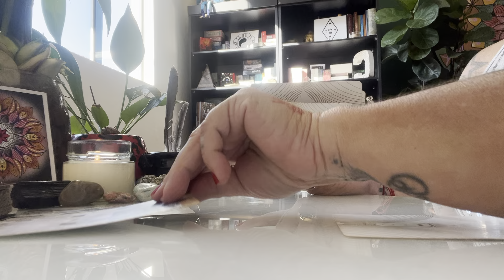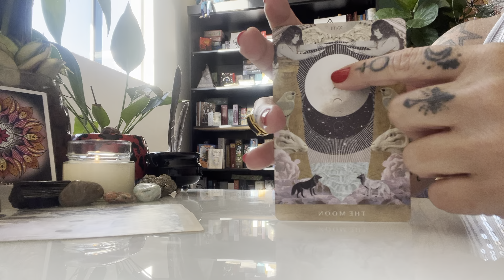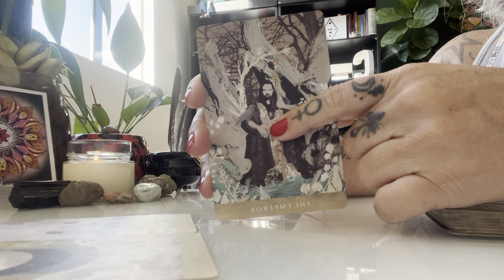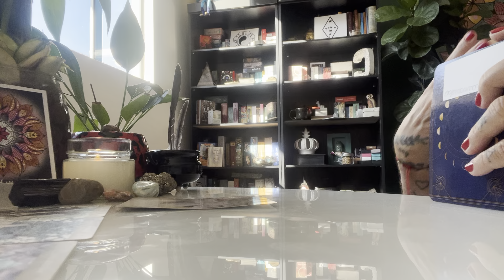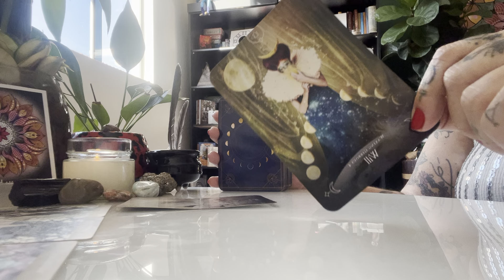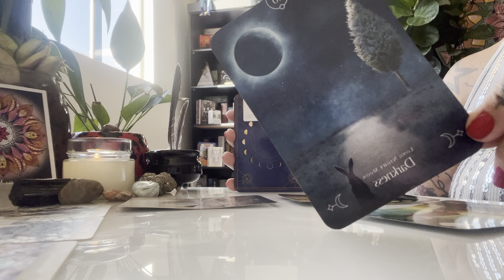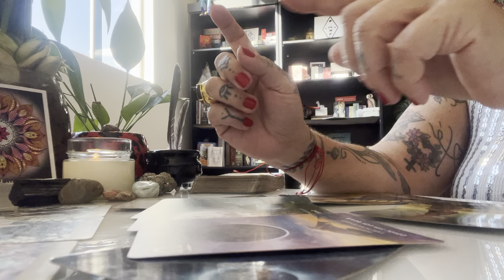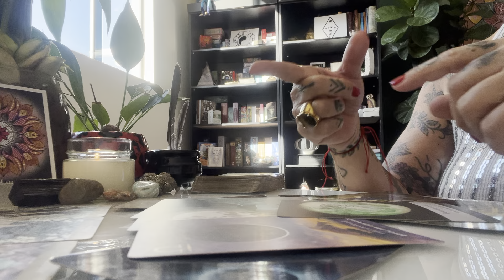TAROT LUA NOVA GÊMEOS - A CONQUISTA DO SEU PARAÍSO! VOCÊ É F@D@✨✨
Mentoria Espiritual Coletiva mensal Grupo LaLunna com Cinthia Bernardes
Iniciamos  dia 10/07

Instagran : @imperiodotarot

Link do meu Canal Tarot com Astrologia 👇🏻

Beijos🌻